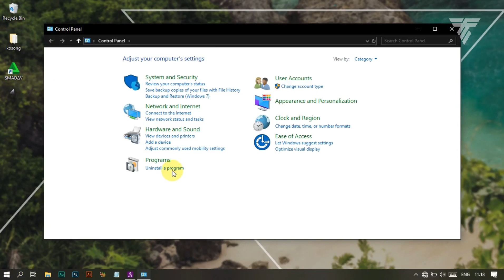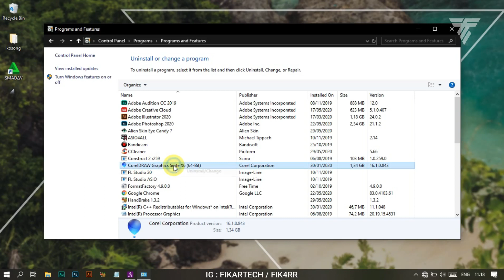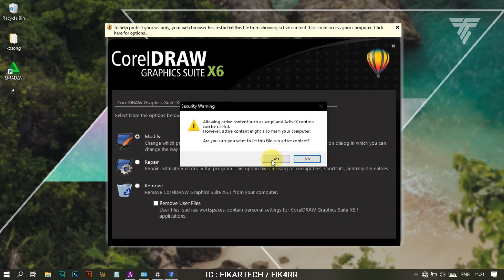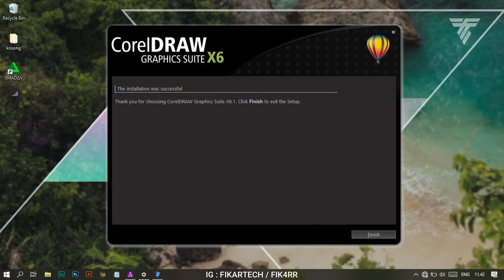Cara Copot | Uninstall Coreldraw X6 | TUTORIAL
Ini adalah cara simple yang di mana jika tidak tau cara uninstal coreldraw x6, maka akan mempersulit si user, semoga tutorialny bermamfaat